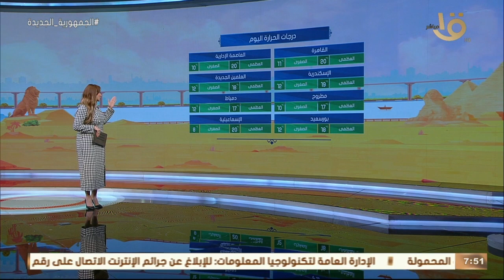صباح الخير يا مصر | بيان بدرجات الحارة المتوقعة اليوم في مختلف أنحاء الجمهورية